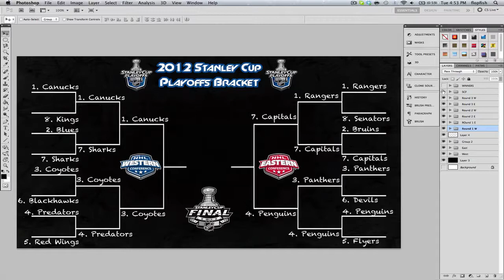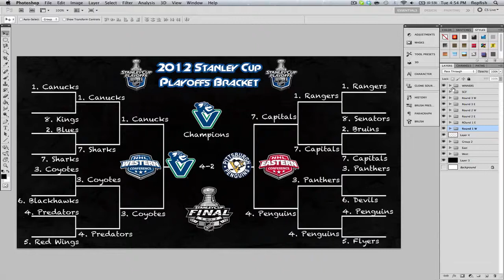2012 NHL Stanley Cup Play-off Predictions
2012 NHL Stanley Cup Play-off Predictions